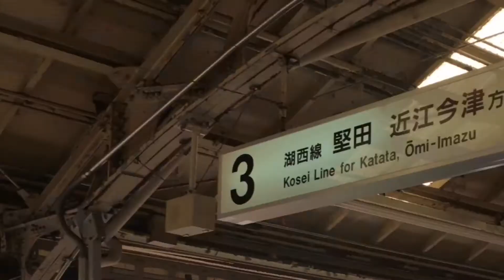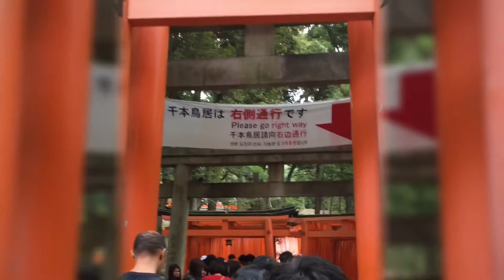A week in Kyoto part 1/2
Japan trip to Kyoto
Video edited using Replay app